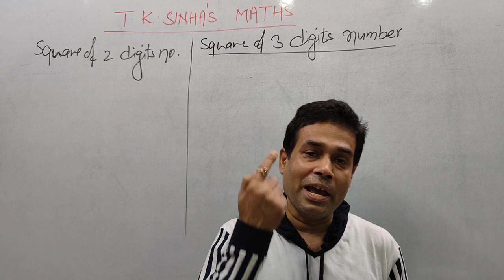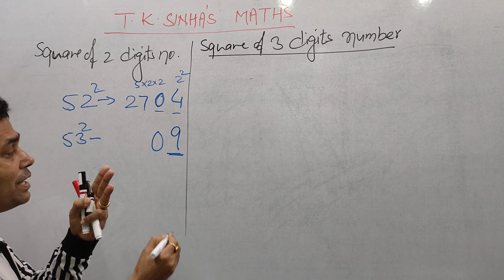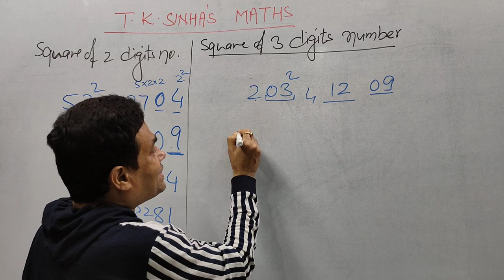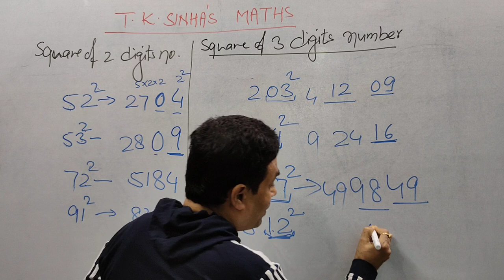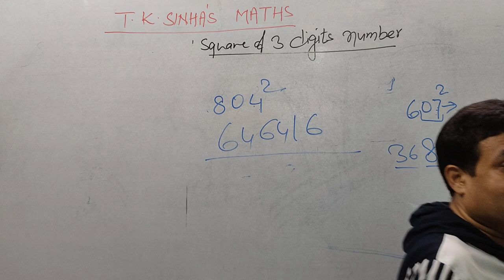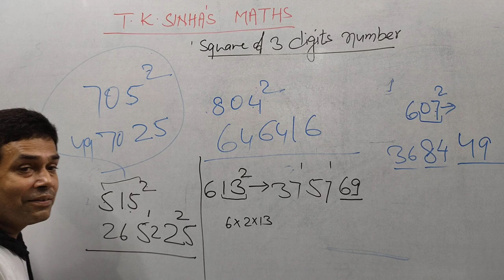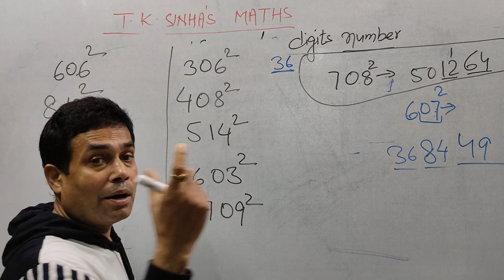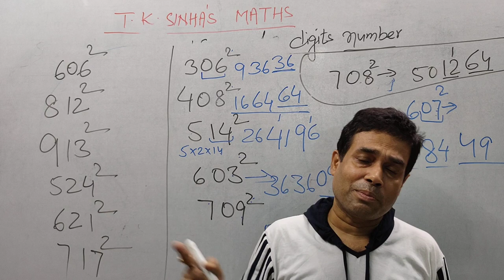Maths का जादू Day 8 | T K SINHA’S MATHS | SSC | RLY | MBA | BANK